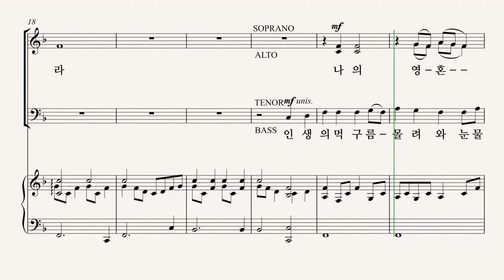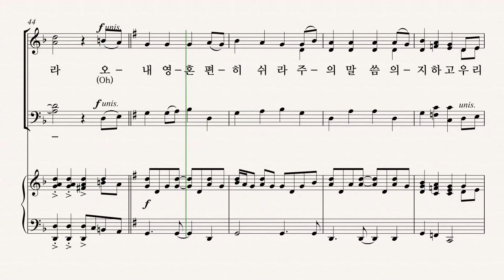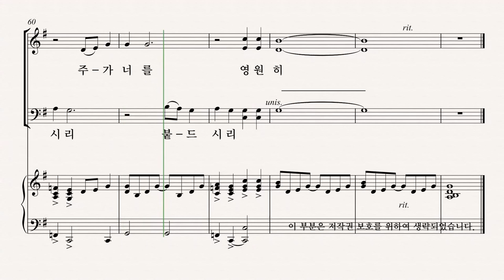[그레이스 성가 1집] Arr. by JON PAIGE '주님의 손' SOPRANO 파트 듣기